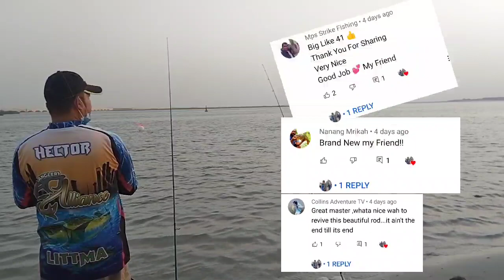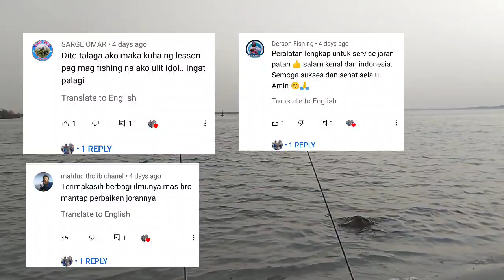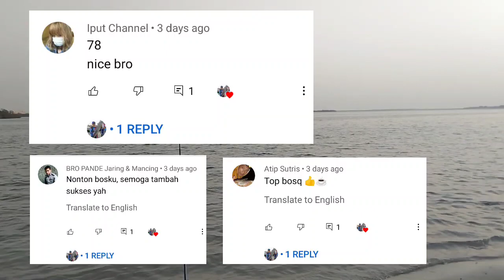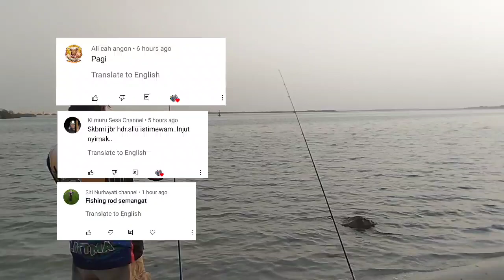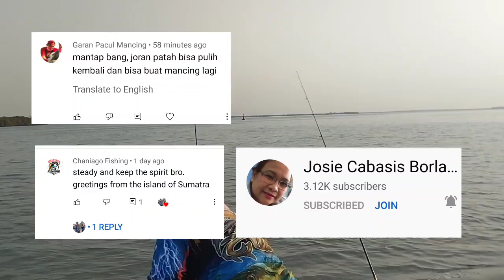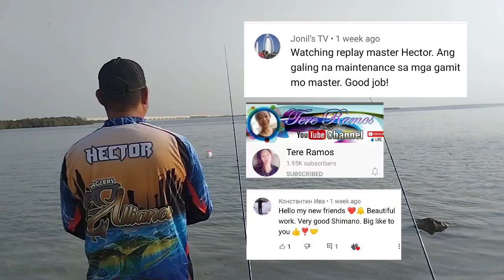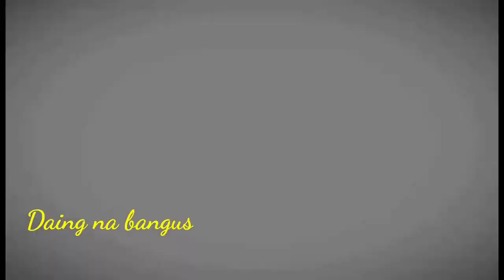Catch and cook milk fish